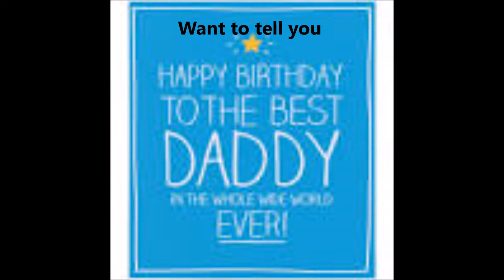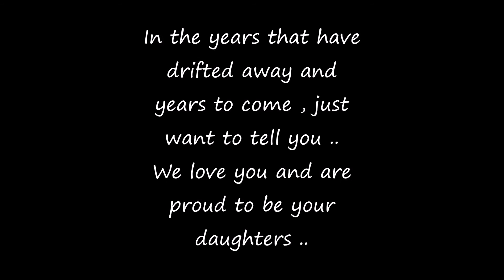Happy Birthday Appa